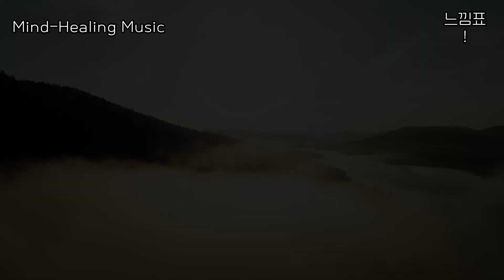마음을 치유하는 음악1(1H) Mind Healing Music1(1h)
마음을 치유하는 음악
Mind-Healing Music
느낌표(!) 폰트 써라운드에어
잠이 오지 않을 때 들으면 좋은 음악
마음이 불안할 때 들으면 좋은 음악
명상 할 때 들으면 좋은 음악
지친 마음에 평화를 주는 명상
머리가 맑아지는 음악
맑은 숲속의 기운을 받는 음악
마음 치유를 위한 음악
뇌를 쉬게 하는 음악
편안한 밤을 위한 음악
Mind-Healing Music
Good music to listen to when you can't sleep
Good music to listen to when you feel anxious
Good music to listen to when meditating
Meditation that brings peace to a tired mind
Music that clears your head
Music that brings energy from a clear forest
music to heal the mind
music to relax your brain
Music for a relaxing night